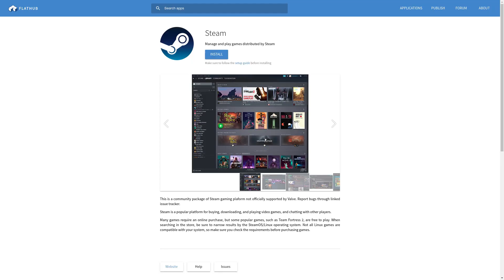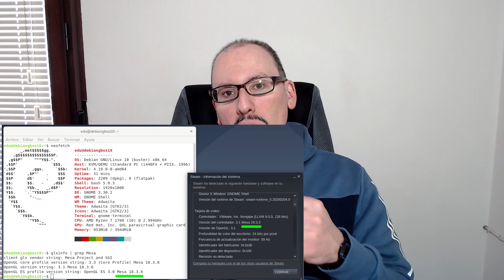Rectifico, Debian sí sirve para jugar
Si hace dos semanas dije que Debian no servía para jugar, hoy rectifico después de comprobar las enormes posibilidades que ofrece la versión Flatpak de Steam, siempre y cuando se use una gráfica de AMD.

La cuestión es que la versión Flatpak de Steam instala una versión paralela de Mesa que está más actualizada que la suministrada por Debian Stable, lo que abre la puerta a usar ese sistema operativo para jugar siempre y cuando se use una gráfica AMD consolidada. También se puede usar el driver de NVIDIA descargado de la web, pero eso requiere de algunos procesos adicionales en la instalación. Paso fuentes y documentación:

-Cómo instalar Steam desde los repositorios de Debian (recomendado para los usuarios de gráficas NVIDIA)

Instalación del driver oficial de NVIDIA (descargado) en Debian:

-Habilitar los repositorios non-free y contrib non-free desde la configuración de los repositorios.

-Instalar los siguientes paquetes (sin comillas y cuidado con sudo): "sudo apt -y install linux-headers-$(uname -r) build-essential automake autoconf dkms"

-Descargar el driver de la web de NVIDIA (buscar el modelo de la gráfica con respecto a la generación y seleccionar Linux 64-bit)

-Iniciar el instalados como súperusuario desde una consola (root, iniciar sesión con su antes si sudo no está configurado y sin comillas): "sudo ./NVIDIA-Linux-x86_64-VERSOINDRIVER"

-Poner Nouveau en lista negra (sin comillas): crear el fichero (sin comillas) "/etc/modprobe.d/blacklist-nvidia-nouveau.conf" con sudo o iniciando antes la sesión como su (sudo nano /etc/modprobe.d/blacklist-nvidia-nouveau.conf) e introducir en él el texto "blacklist nouveau" (sin comillas).

-Habilitar el sistema para iniciar en la GUI (sin comillas): "sudo systemctl set-default graphical.target"

-Reiniciar el sistema.

AVISO: No garantizo que estas instrucciones sirvan y no puedo comprobarlo.